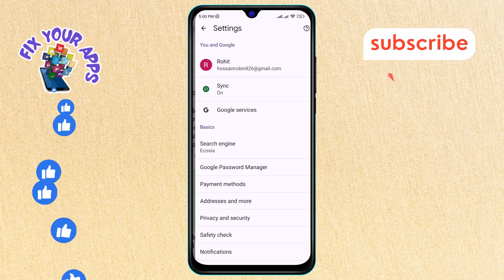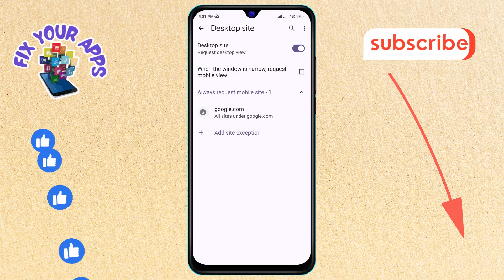How to Activate the Desktop Site Mode on the Chrome Browser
Discover how to switch your Chrome browser to desktop site mode for a better browsing experience. This feature allows you to view websites in their desktop layout, providing more functionality and a familiar interface. Follow our guide to easily enable desktop mode and enhance your browsing.

- How to enable desktop site on Chrome
- Activate desktop view on Chrome browser
- Desktop mode Chrome settings
- Use desktop version on Chrome mobile
- View desktop site on Chrome app